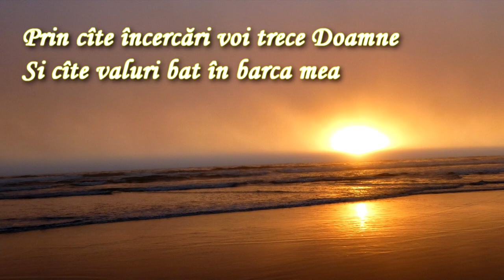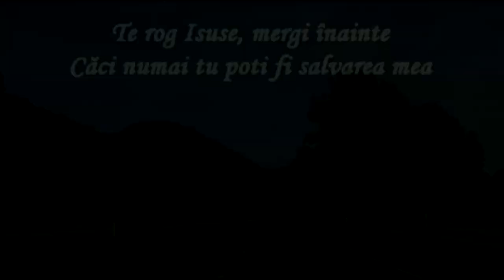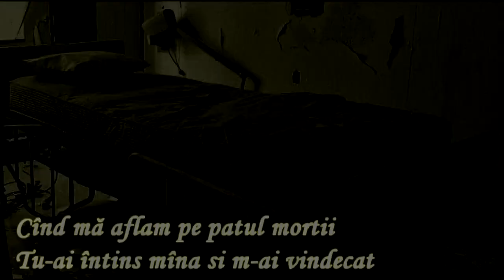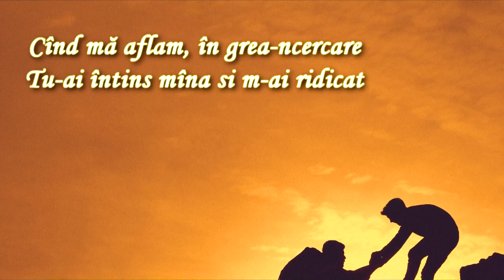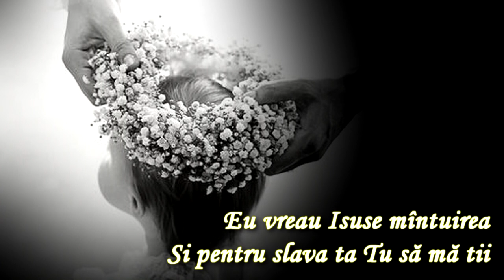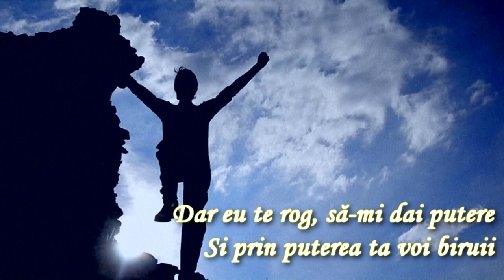The Diacu Family (DUET) - Prin cîte încercări voi trece Doamne (Cu Versuri)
Exodul 14 vers. 13
Moise a răspuns poporului:'Nu vă temeți de nimic, stați pe loc și veți vedea izbăvirea pe care o va da Domnul în ziua aceasta; căci pe egiptenii aceștia, pe care-i vedeți nu-i veți mai vedea niciodată.